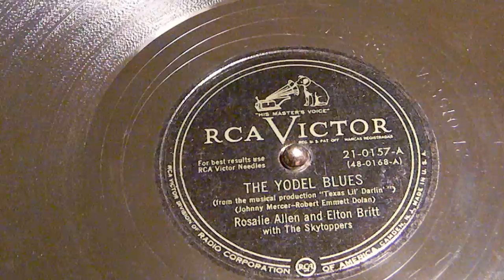The Yodel Blues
Rosalie Allen and Elton Britt
RCA Victor 21-0157-A